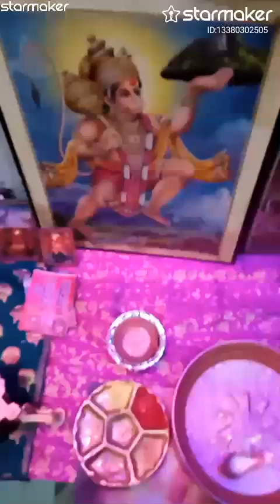Veer hanumana 🙏🌹🙏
Veer Hanumana Ati Balwana#StarMakerListen to 'Veer Hanumana Ati Balwana' I sang! (StarMaker, free online karaoke)